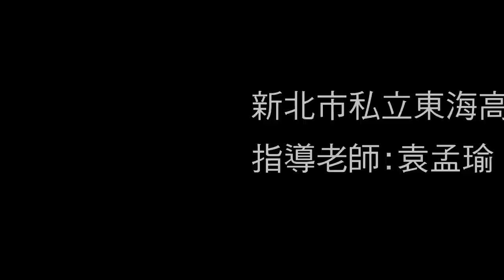1.專題組_15.藝術群第三名_東海中學學校財團法人新北市東海高級中學_顛倒世界